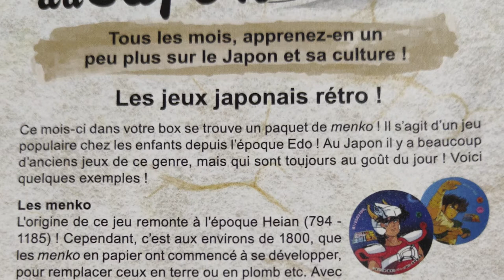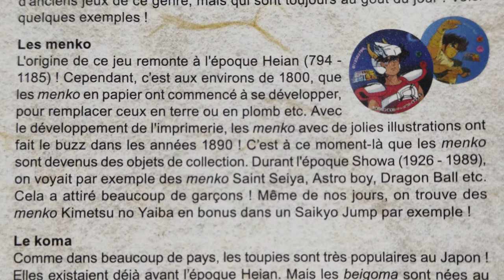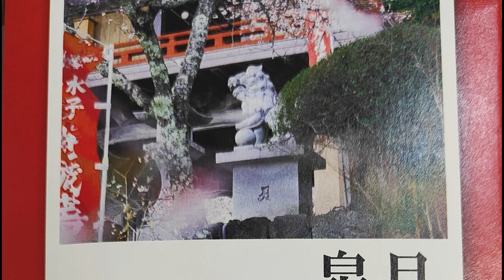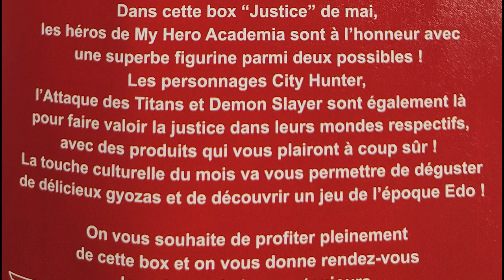A la découverte du Japon Mai 2022 [Nihonbox]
Je vous propose une vidéo a part pour lire le fascicule de la Nihonbox.
J'espère que ça vous plaira n'hésitez pas à me faire des retours, j'espère m'améliorer pour les prochains.